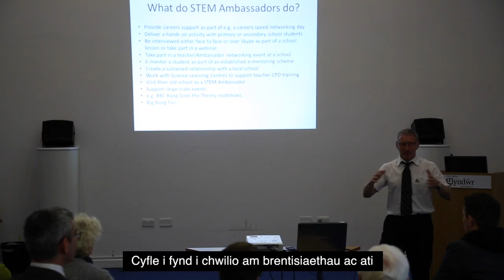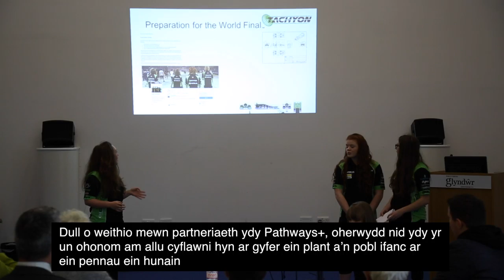Llwybr+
Mewnolwg i  Llwybr+